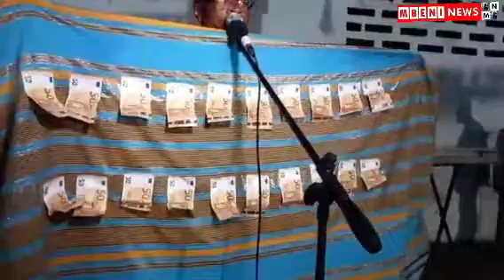Toirab de Abdoulhalim Mbaé Djaé & BiBi Atuama